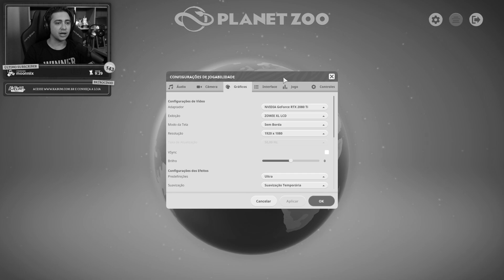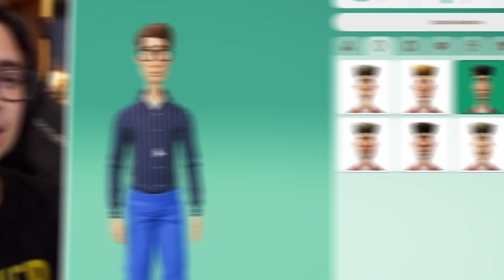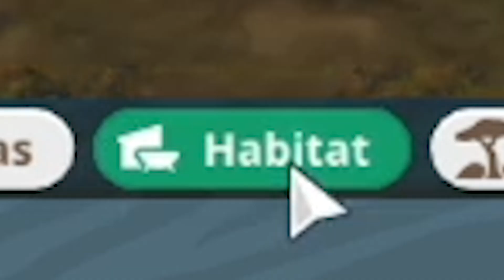O PIOR ZOOLÓGICO DO MUNDO!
ACESSE KABUM!